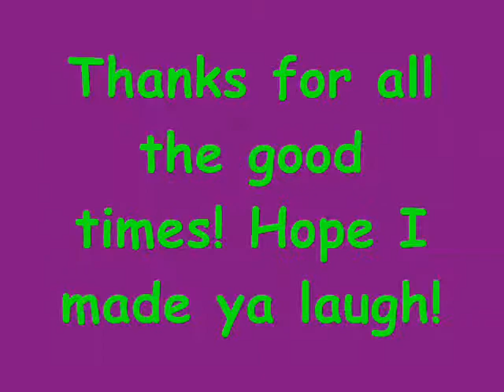Ode to Storm